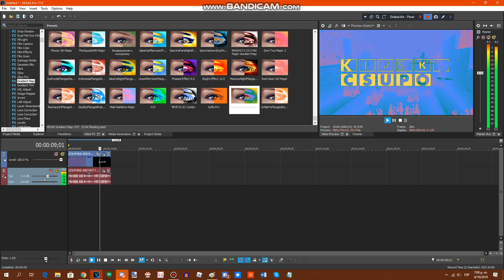{LATE REQUESTED} How To Do Make Some GoogleChromeFlangedSawChorded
Requested by: ATLE569, WBTOT, DN, RTCCLE594 & 2011G